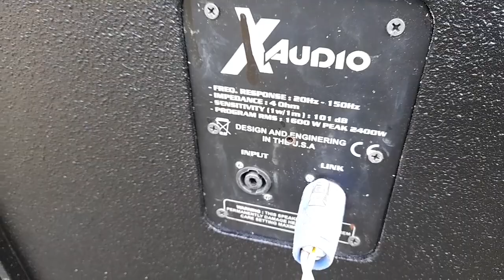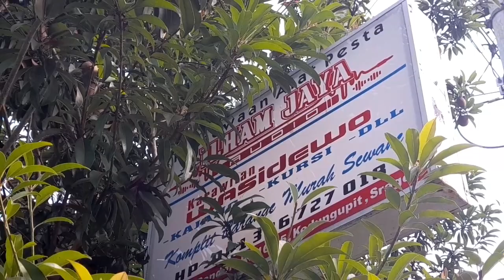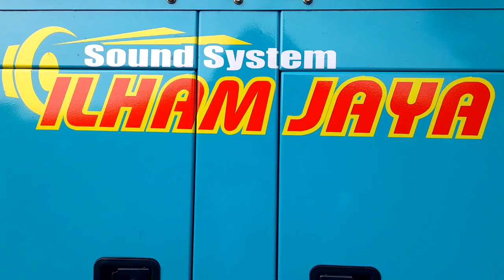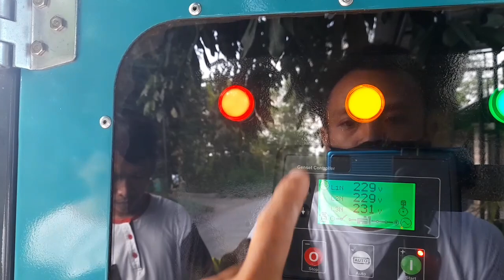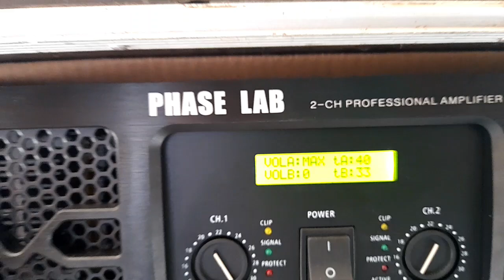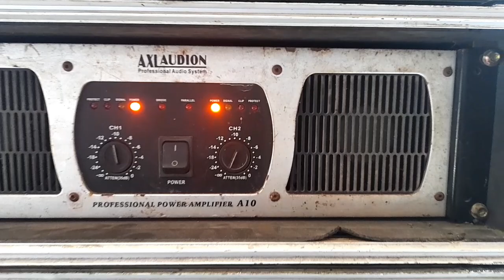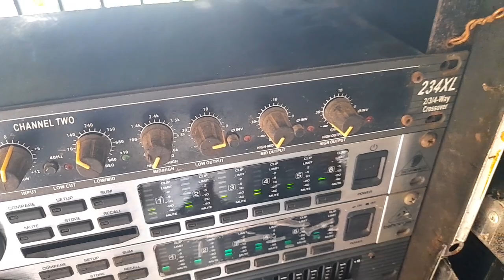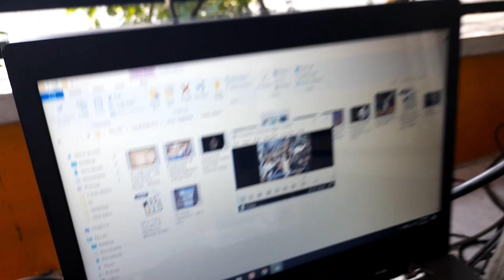sound hajatan sragen || di RTA pink nois sampe jadi - suaranya mantul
ilham jaya audio sound hajatan ilham production, cek sound di rumah ilham audio cek phase DI RUMAH, gengset 50kva, power macam macam phase lab rdw AXL DLM  bheringer, sound hajatan horeg cokek.

editor video : agus rpp
fbk : om jos servis elektronik